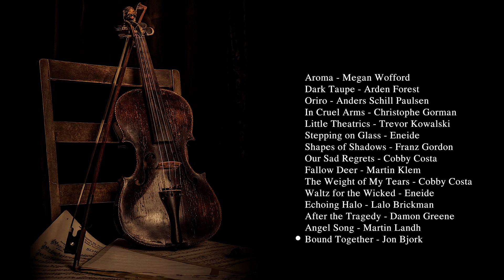The violin is my mistress, but the guitar is my master.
Background:
🎧 𝐓𝐡𝐞 𝐄𝐦𝐩𝐫𝐞𝐬𝐬 is created to promote and support new artists, (musicians / labels, composers, producers, photographers / filmmakers) who want to create a fan base. Send your song or video on 𝐓𝐡𝐞 𝐄𝐦𝐩𝐫𝐞𝐬𝐬